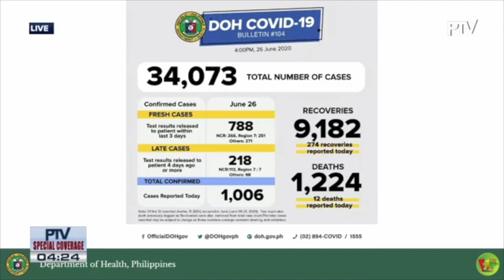PH coronavirus cases now at 34,073 as DOH records 1,006 new patients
The number of COVID-19 cases in the Philippines has breached the 34,000-mark as 1,006 new cases have been recorded by the government.